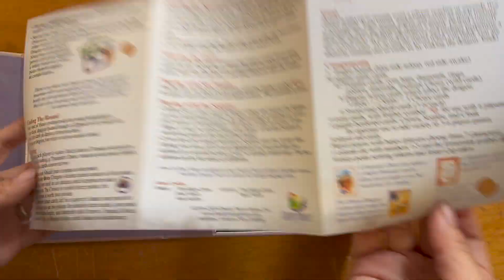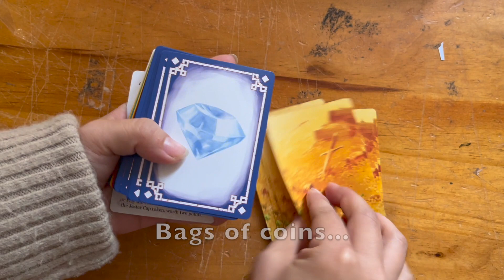Unboxing the 2024 edition of Hoard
Our beautiful bestseller has been on the market in New Zealand (and sometimes a few other places) since late 2016. We are reprinting it for the fifth time in 2024. Some of this print run is going to Australia.